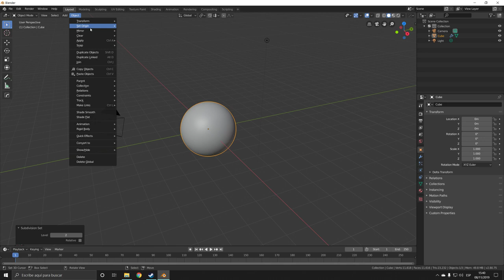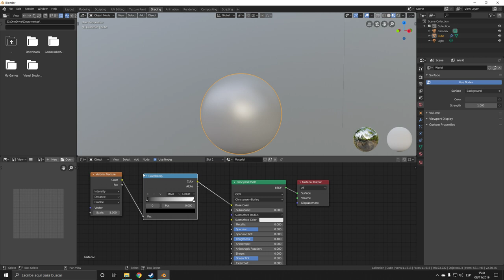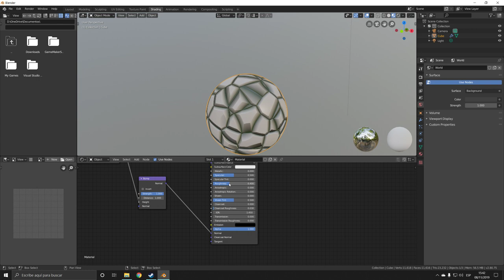Stylized procedural rocks in blender 2.8 Eevee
Pc specs:
-cpu: i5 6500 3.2 Ghz
-gpu: nvidia 1060 3Gb
-mobo: asus maximus viii ranger
-ram: 8 Gb HyperX Savage
-memory: 120 Gb ssd + 1 Tb hdd